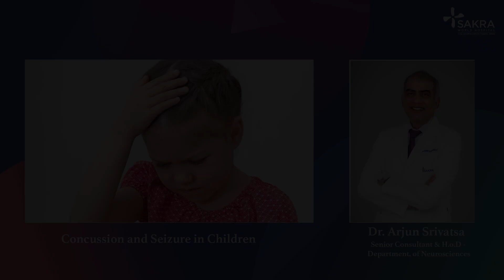Understanding Concussion & Seizure in Children by Dr. Arjun Srivatsa | Sakra World Hospital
Protecting Little Minds: Dr. Arjun Srivatsa, Senior Consultant & Head of Neurosciences, discusses Concussion & Seizure in Children.

Learn about early detection, treatment, and preventive measures in this crucial video!